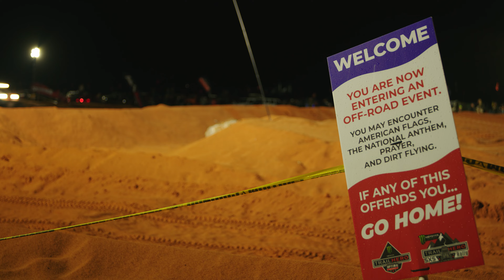2021 Trail Hero | Sand Hallow, UT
Dirt, sand, rocks, and more dirt.

Join Dustin Jones, Rodrigo Ampudia, and Casey Currie in Sand Hallow, Utah for a whole lot of off-roading and rock climbs.